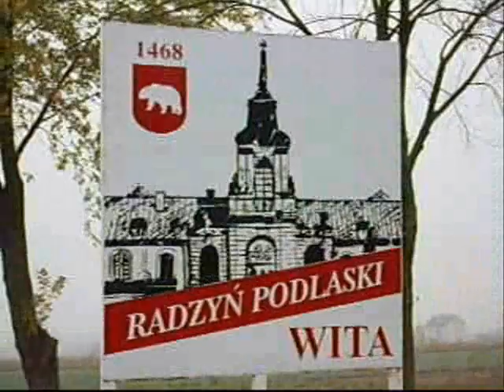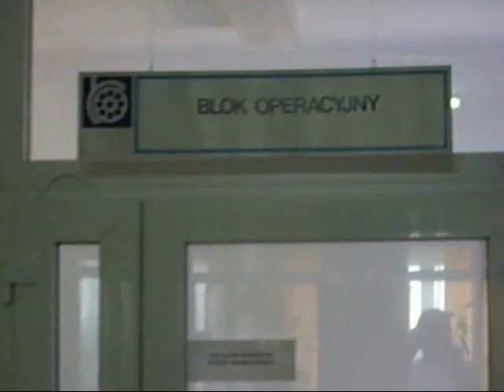Radzyń Podlaski - 2009